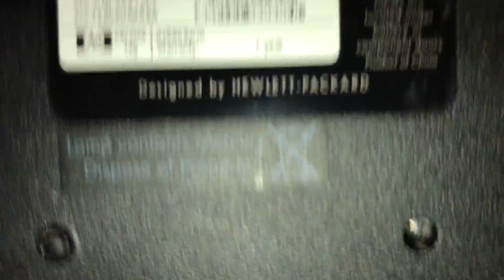HP laptop BIOS corrupt - unable to recover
HP Pavillion DV6929wm laptop - updated BIOS and now screen is black and will not turn on. Tried everything suggested by HP and unable to get it worked.
Any advise is much appreciated!

**I no longer have this laptop and I apologize that this is not helpful - I have seen some helpful advice in the comments, but I do not know how to repair the corrupt BIOS for these laptops**